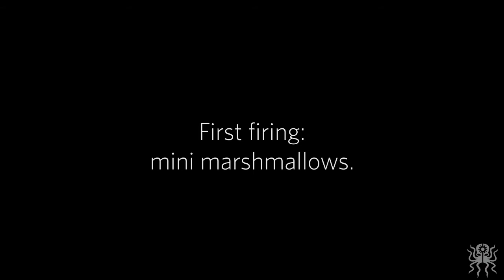3D Printed Miniature Sprinkle Cannon:THE MOVIE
We designed and printed a miniature cannon to shoot sprinkles onto ice cream. And bacon onto pizza. And marshmallows onto our driveway.

It went okay.

Music: Theme from "The Great Escape" by the Grimethorpe Colliery Band